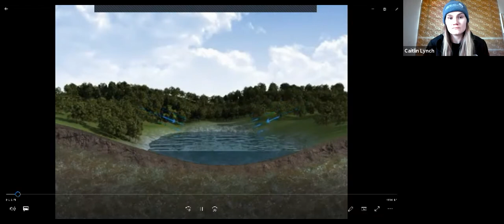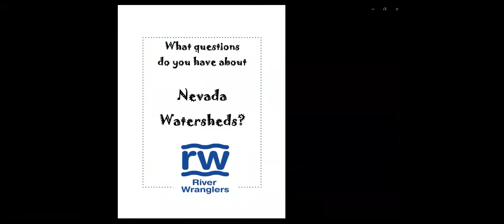Trout in the Classroom - Watersheds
Join us for a Trout in the Classroom lesson on Watersheds!